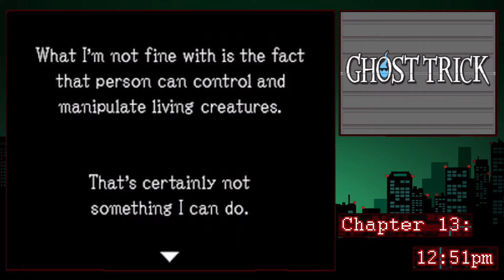Ghost Trick: Phantom Detective | "Power of the Gods" | Part 25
Welcome to my Let's Play of Ghost Trick: Phantom Detective (gameplay/playthrough)!

Ghost Trick: Phantom Detective (ゴースト トリック Gōsuto Torikku?) is an adventure game developed by Capcom for the Nintendo DS and iOS. Ghost Trick's story centers on the protagonist Sissel, and his ghost's struggle to discover who he was when he was alive and who killed him. The player assumes the role of this ghost, who has the ability to perform various Ghost Tricks to solve puzzles and navigate the world around him.

Ghost Trick is an adventure game in which players control Sissel, a ghost that must use his powers to save lives. During gameplay segments, players can swap at will between the Land of the Living, where time flows naturally, and the Ghost World, in which time is stopped. In the Ghost World, Sissel can travel between objects within a certain radius. These objects are represented by blue cores, and in the Land of the Living, Sissel can animate these objects to perform actions, known as "Ghost Tricks", that open new paths or influence the characters around him. For example, moving a tray of donuts will prompt a character to change where he or she is currently seated, as well as giving Sissel access to new areas.